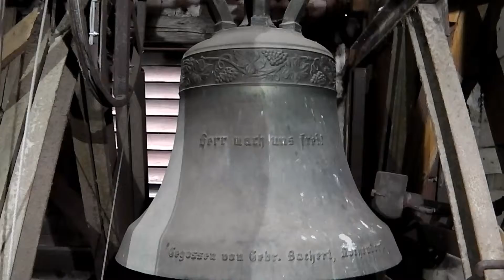Taufglocke der Marienkirche Kocherstetten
Die kleine von drei Glocken der evangelischen Marienkirche in Kocherstetten, einem Stadtteil von Künzelsau.

Glocke3 - die Taufglocke - wurde 1930 von Gebr. Bachert, Kochendorf, gegossen, hat einen Durchmesser von 76 cm und trägt die Inschriften: "HERR MACH UNS FREI!", "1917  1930  DER HEIMATGEMEINDE GESTIFTET VON CHRISTIAN UND SOFIE WAGNER, HALL." und "GEGOSSEN VON GEBR. BACHERT, KOCHENDORF".

Einen herzlichen Dank an den Pfarrer Herrn Härpfer und an die Mesnerin Frau Steinemann für die Erlaubnis und für das Sondergeläut.